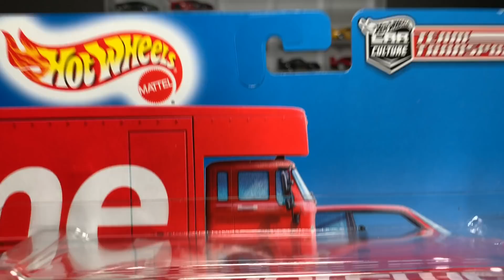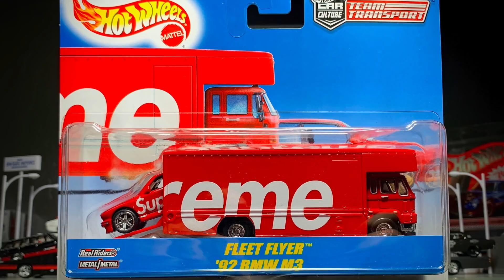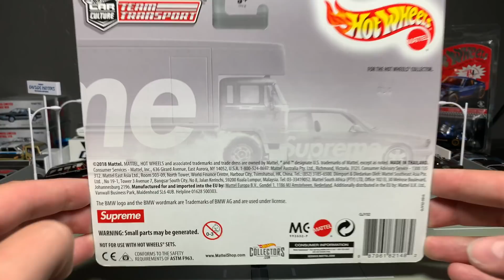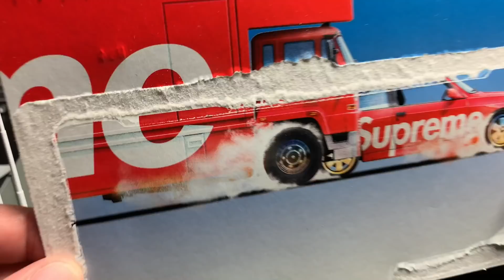Lamley Showcase: Opening the Hot Wheels x Supreme Team Transport Set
Why not bring the whole Hot Wheels Team Transport family out to celebrate the freeing of the HW x Supreme TT Collaboration.  I'm all in on this collaboration, and hope it is one of many.  Enjoy!